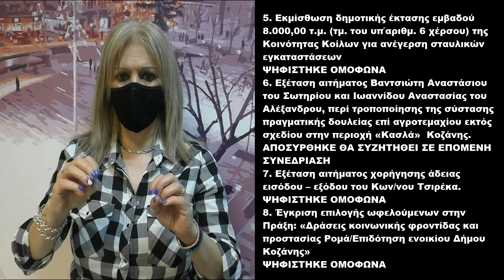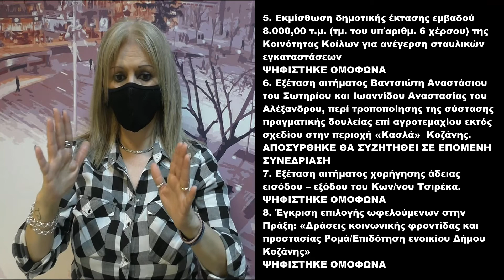Στη Νοηματική: Τα θέματα που συζητήθηκαν στο Δημοτικό Συμβούλιο Κοζάνης - 24/5/21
ΤΑΚΤΙΚΗ ΣΥΝΕΔΡΙΑΣΗ ΔΗΜΟΤΙΚΟΥ ΣΥΜΒΟΥΛΙΟΥ ΚΟΖΑΝΗΣ ΜΕ ΤΗΛΕΔΙΑΣΚΕΨΗ